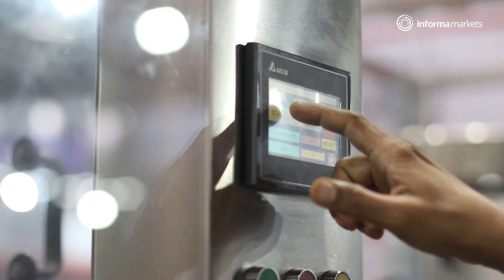PharmaLytica 2022 - Day 2 Glimpses